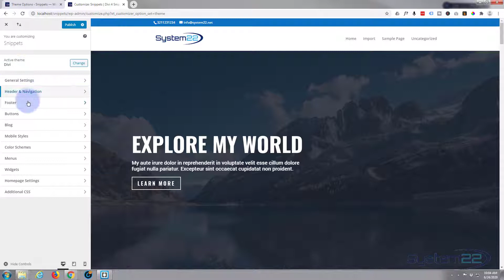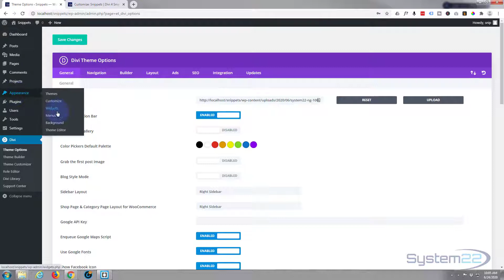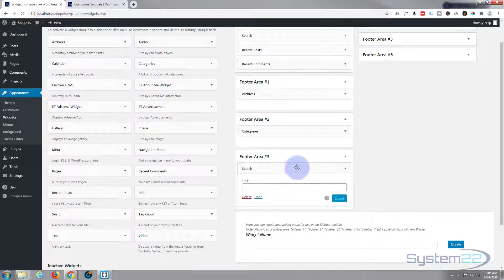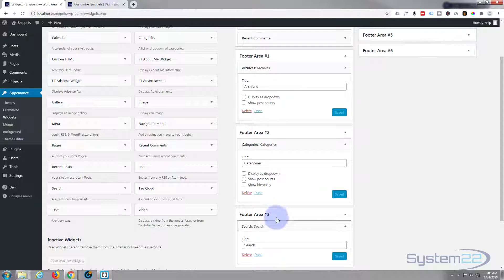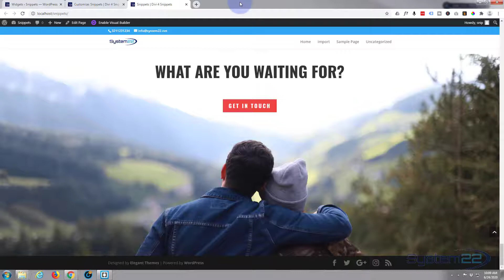Divi 4 Snippets Using The Footer Widget Area 👍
Divi 4 Snippets Using The Footer Widget Area. The Divi theme from elegant themes is absolutely awesome. Whenever I have a WordPress build, it's my
go-to theme every time. I have built many, many sites with the Divi theme and it just keeps on getting better. Elegant themes keeps adding features, and tools
to increase your productivity, as well as ease of use and site load speed. So if you are building a WordPress site I recommend you give it a try. You will not

be disappointed!